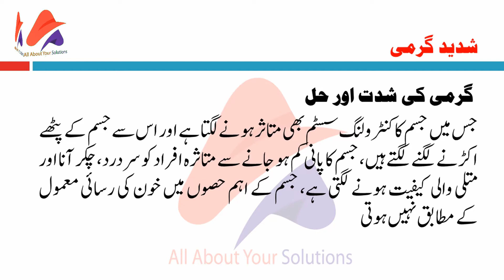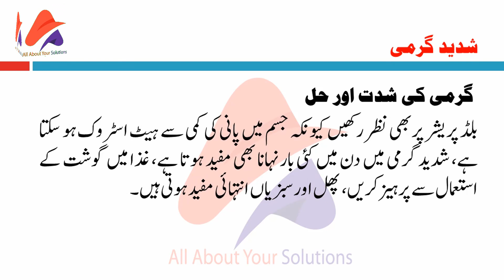How To Save From Warm Weather|All about your solutions